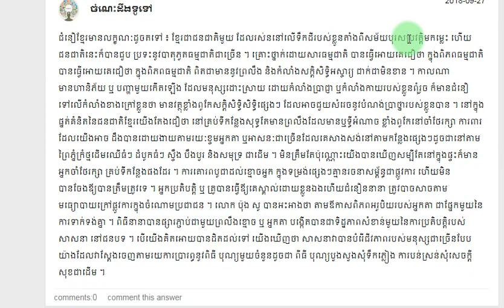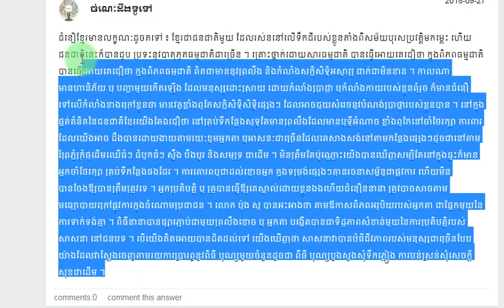តើខ្មែរមានជំនឿយ៉ាងដូចម្ដេច? - ​ចំណេះដឹងទូទៅ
ទស្សនាវីដេអូបន្ទាប់

អរគុណ សំរាប់ការគាំទ្រ និងទស្សនា